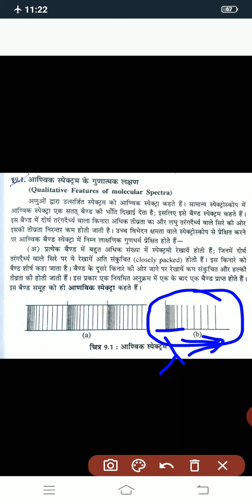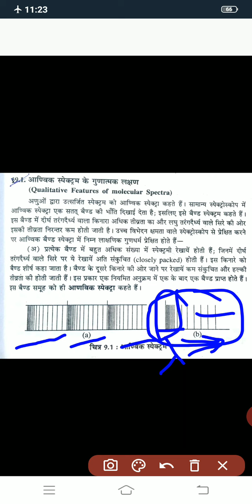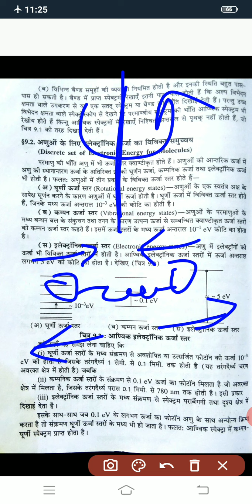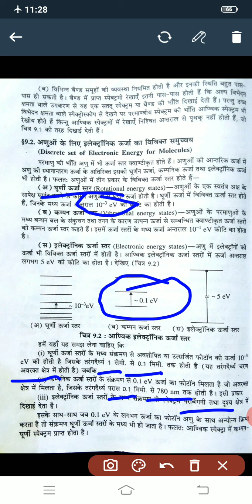Molecular spectra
B. Sc. lll physics paper l